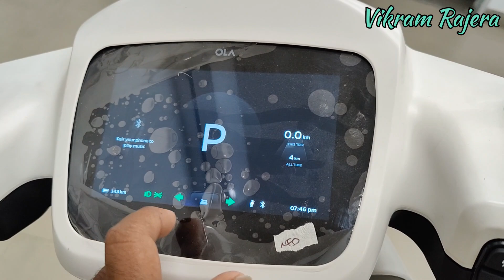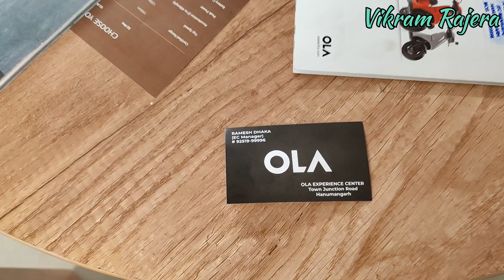My New Ola S1 pro gen 2.